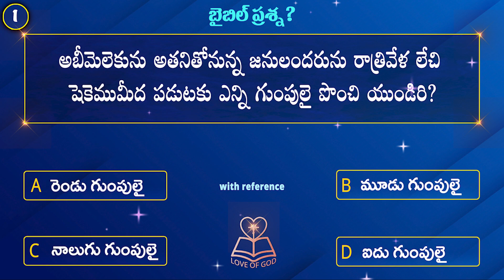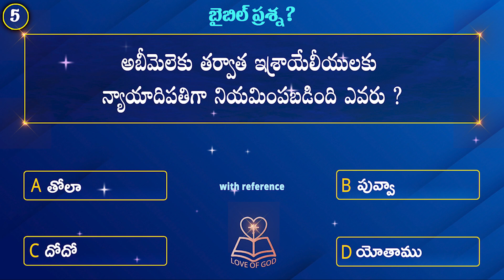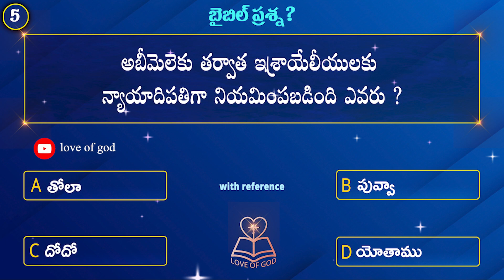Episode -117|| love of god creations||న్యాయాధిపతులు ప్రశ్నలు||Love of god creations bible quiz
telugu christian songs najareyuda naa yesayya,daily Bible quiz,LOVE OF GOD CREATIONS,love of god creations,love,telugu christian sons,